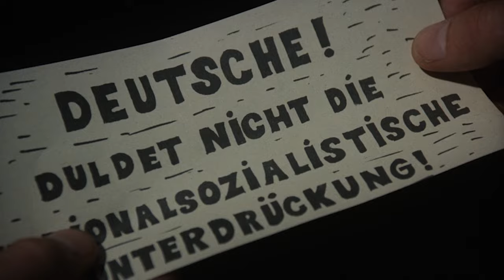Mephisto - A Film in Three Minutes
Ladies & gentlemen, may I present to you the greatest actor of his generation, Hendrik Hoefgen, who will be performing in the role of his life for one István Szabó in his 1981 masterpiece Mephisto.

Starring Klaus Maria Brandauer, Krystyna Janda, and Rolf Hoppe.

My channel is about a film in three minutes, as simple as that. A bite-sized, mini-summary/analysis of a film that hopefully acts as a happy primer for anyone looking for a good movie recommendation.